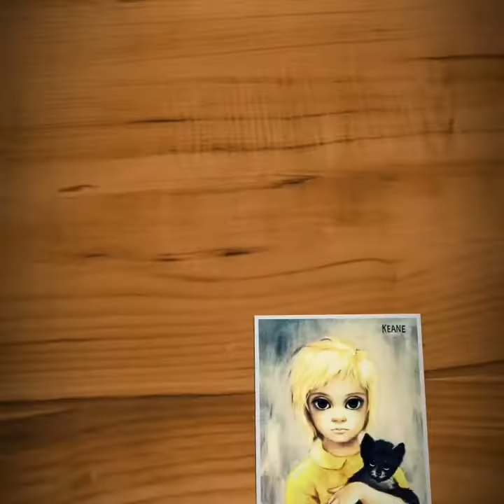Margaret Keane (photo video)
Margaret Keane